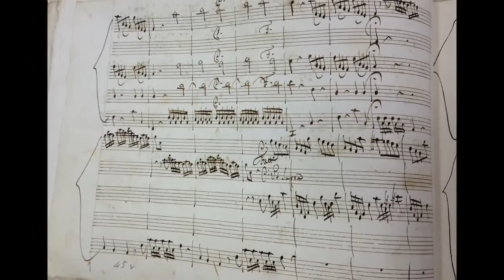0016 - Cihat Aşkın Torino'da - 8 Mayıs 2014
Cihat Aşkın, piyanist Roberto Issoglio eşliğinde 8 Mayıs 2014'te İtalya'nın Torino kentindeki Andrea Della Corte konser serisinde bir konser verdi. Villa Tesoriara'da verilen konser Mozarteum'a bağlı Torino Mozart Derneği tarafından gerçekleştirildi. Sanatçılar programda Wolfgang Amadeus Mozart ve Ludwig van Beethoven'in eserlerini yorumladılar.

Torino'da bulunduğu süre içinde Aşkın aynı zamanda Torino Müzesi'ni ziyaret ederek orada bulunan Antonio Vivaldi'ye ait el yazması eserlerin notalarını inceledi. Cihat Aşkın önümüzdeki yıl tekrar Torino'ya davet edildi.